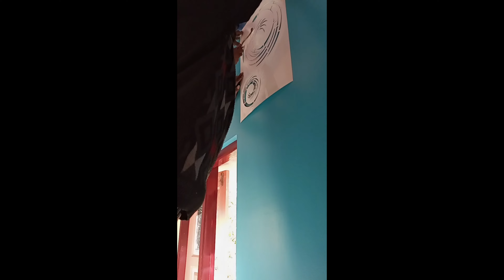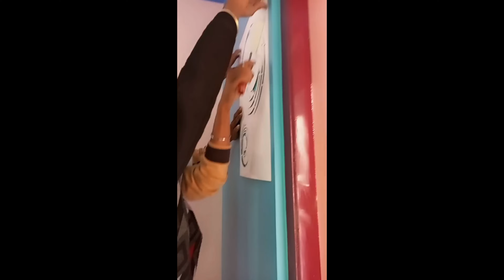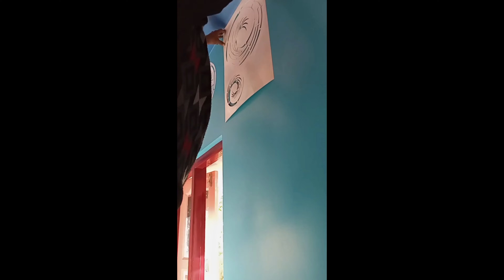Lovely White Branches - Painting on Blue Wall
Lovely White Branches - Painting on Blue Wall by paint zone